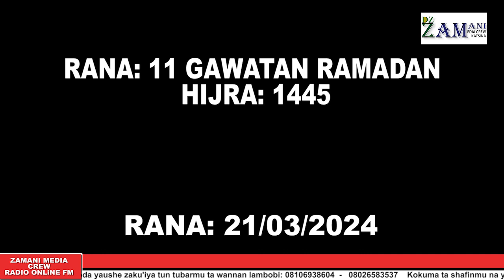"Tabsirin Al'Qur'ani mai girma daga Zawiyyar Shehu Malam Ishaq Rafin Dadi Kashi na biyu 2